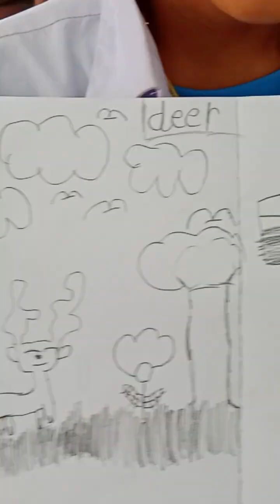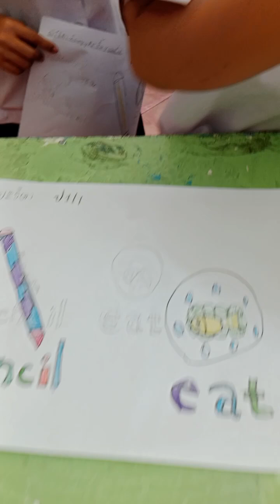ป.1/1 วาดภาพพร้อมคำศัพท์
เลือกภาพ 2 ภาพ เขียนคำศัพท์ด้วย